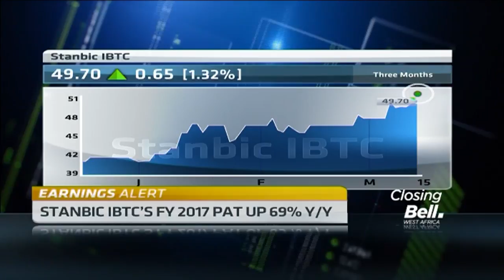Stanbic IBTC CEO Yinka Sanni talks earnings, outlook for 2018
Stanbic IBTC’s Profit After Taxes for the full year of 2017 surged 69.6 per cent from 28.5 billion in 2016 to 48.3 billion naira in 2017. Yinka Sanni, CEO of Stanbic IBTC Holdings joins CNBC Africa to unpack the numbers.